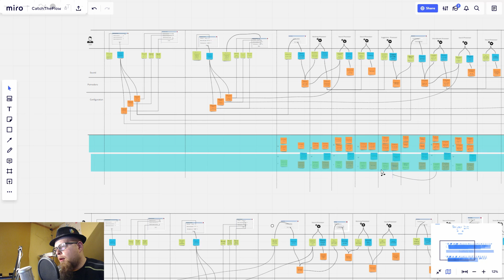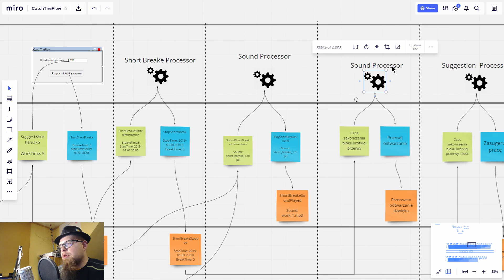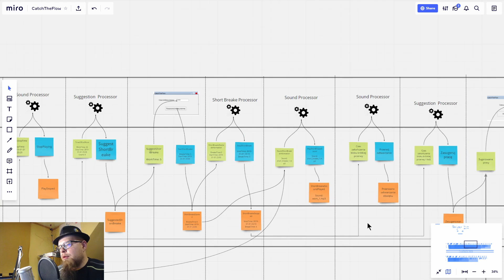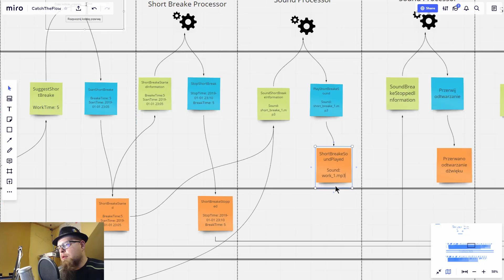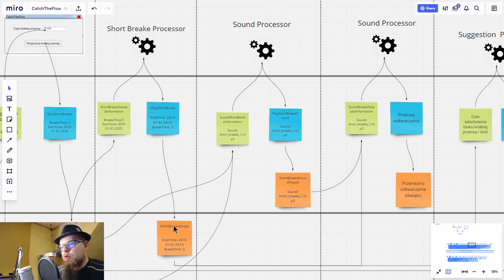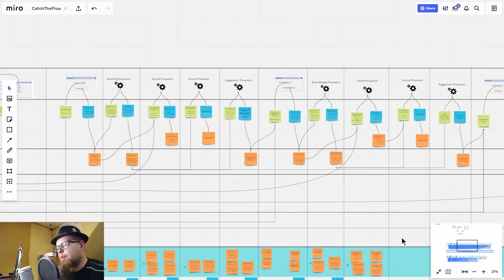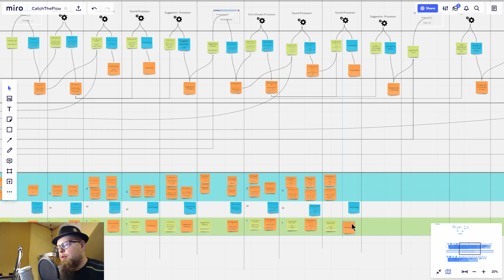🤳 Moje 5 minut - 67 - Sound Processor – zatrzymywanie dźwięku krótkiej przerwy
Dzisiaj pracuję nad zatrzymywaniem dźwięku krótkiej przerwy.
Kończę też rozłożenie testów na 3 swimlanes.
Rozszerzam komendy, zdarzenia, widoki o właściwości i przykładowe wartości.